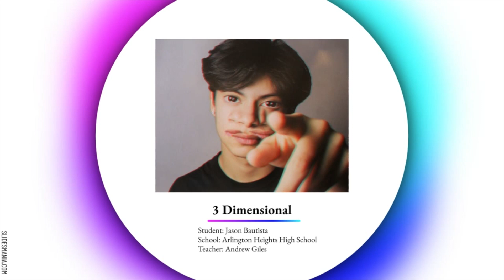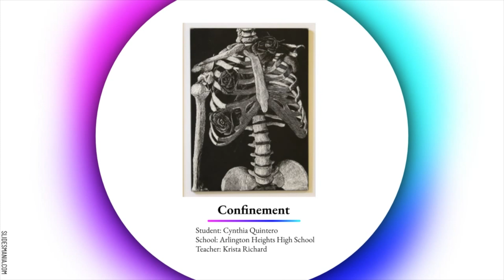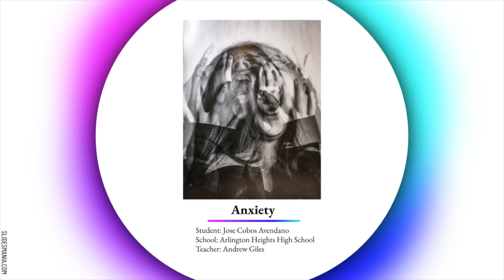2019-2020 State VASE Recognition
Honoring our high school students from the 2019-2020 school year who participated, medaled and got Gold Seal in State VASE. Congratulations students we are so proud of you!